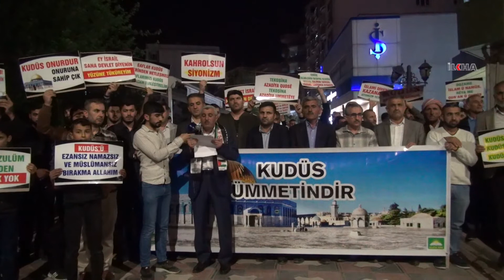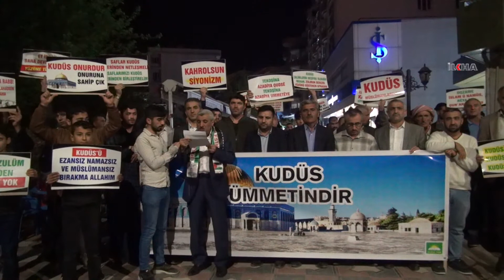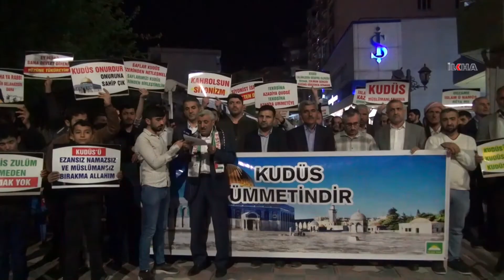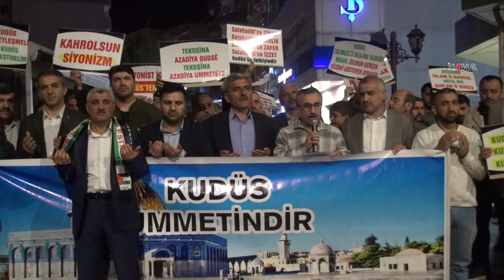Siyonist işgal rejiminin Mescid-i Aksa’ya yönelik saldırıları Cizre’de telin edildi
Mescid-i Aksa’da ibadet eden Müslümanlara yönelik saldırısında yüzlerce kişiyi yaralayan ve yüzlercesini de esir alan siyonist işgal rejiminin zorbalığı, Şırnak genelinde telin edildi.

Değerli İzleyicilerimiz;